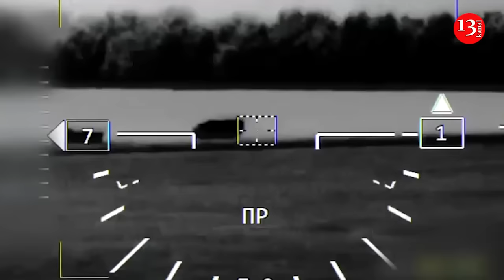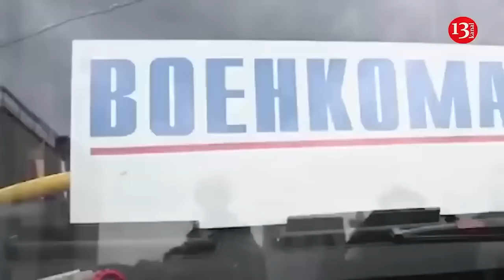Russia lost thousands of experienced soldiers: country is unable to replace wounded, dead soldiers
Russia is using conscripts to contain Ukrainian offensive in Kursk region, indicating "serious resource shortage in Russian Armed Forces".
This was stated in a comment to CBC News by the former commander of the US Ground Forces in Europe, Lieutenant General Ben Hodges.
"It seems like the Russians are constantly trying to repeat the same thing. They've certainly lost thousands of experienced troops and commanders who are now being replaced by less experienced and less trained people," Hodges said.
According to him, Russia is not only unable to replace wounded and dead soldiers, but also to restore equipment that was lost in battle. The general does not observe any significant changes or innovations in this matter from the Russians.
Recall, Vladimir Putin has lost two-thirds of the troops he had prior to the Ukraine war, Kyiv's latest military figures suggest, as the Russian leader's manpower shortage deepens with Ukraine's relentless incursion into Russia's Kursk region. The figures were provided by the General Staff of Ukraine's Armed Forces, which posts estimates of Russia's troop and equipment losses daily. Its latest update said Russia lost more than 600,000 servicemen.
Prior to Putin's full-scale invasion of Ukraine in February 2022, the Russian Armed Forces had some 900,000 troops. Putin has added more troops to his army since, signing a decree in August 2022 to enlist 137,000 more troops, and 170,000 more in December 2023.
Recall, since the beginning of the military operation in Kursk region, the Ukrainian Armed Forces have already taken control of more than 90 settlements of the aggressor country - more than 1,250 square kilometers of territory. A military commandant's office is currently operating there.
Reserve officer of the Armed Forces of Ukraine, military analyst Andrey Kramarov noted that the Russians were forced to transfer units that were in the south of Ukraine in the Zaporizhzhya region and were a reserve for the occupiers on the front line. This somewhat eases the situation for our troops.
Meanwhile, British intelligence reported that the Kremlin is trying to protect the Kursk region from the Ukrainian Armed Forces' offensive by attracting units formed from specialists. They stated that one of these units was a specialized motorized rifle regiment formed in May from personnel of the Aerospace Forces.
According to Western media, in its attempts to stop the advance of the Ukrainian Armed Forces in the Kursk region, the Kremlin is transferring military personnel from the front to the region, as well as young conscripts with superficial training, little heavy equipment, and questionable leadership.